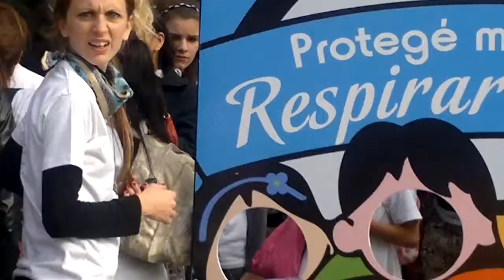"EL OBELISCO PORTEÑO DE BUENOS AIRES ARGENTINA POR OSCAR VALMONT". 3D. HD.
"EL OBELISCO PORTEÑO DE LA CIUDAD AUTONOMA DE BUENOS AIRES CAPITAL FEDERAL REPUBLICA ARGENTINA POR OSCAR VALMONT" 3D. HD. "SUMATE A UNA VIDA SALUDABLE". "31 DE MAYO CELEBRACION DEL DIA MUNDIAL SIN TABACO". "PROTEJE MI DERECHO A RESPIRAR AIRE PURO". CORTOMETRAJE. (31/05/2012).  "TANGO ARGENTINO EN LA NOCHE PORTEÑA DE BUENOS AIRES CAPITAL FEDERAL REPUBLICA ARGENTINA POR OSCAR VALMONT". 3D. HD. "CINE ESTOCASTICO LUDICO ABSTRACTO LIBRE ESPONTANEO IDEAL POR OSCAR VALMONT". "EL CINE ESTOCASTICO ES: ARTE LUDICO, ABSTRACTO, LIBRE, ESPONTANEO, IDEAL, DE DIALOGO Y LENGUAJE AUDIOVISUAL DE CONSENSO Y CONCILIADOR, MOTIVADOR, CREATIVO, CULTURA DE MEDIOS Y DISEÑO GLOBAL, TOTALIZADOR, DE TIEMPO Y ESPACIO TRASCENDENTE, VIRTUAL, ALEATORIO, UNISECUENCIAL, OCASIONAL, CASUAL, EVENTUAL, ORIGINAL, DIRECTO, PROVOCATIVO, TRANSGRESOR, FLUIDO, PERTINAZ, IRREVERENTE, LOCUAZ, TESTIMONIAL, DE HALLAZGO Y CRUDO POTENCIAL, REAL, DE ACCION Y MOVIMIENTO DINAMICO, AUDAZ, ELASTICO, FLEXIBLE, FRESCO Y NATURAL, DE INDUCCION Y DEDUCCION, DE LIBRE EXPRESION Y DE LIBRE INTERPRETACION". "CINE ARTE RENACIMIENTO ARGENTINO". "CINE ARTE VIRTUAL"."CINE EN ACCION". "CINE EN ACCION VIRTUAL. "CINE EN MOVIMIENTO". "CINE EN MOVIMIENTO VIRTUAL". "CINE VIRTUAL ARGENTINO" CINE VIRTUAL DEL RENACIMIENTO ARGENTINO". "CINE DEL PARADIGMA RENACIMIENTO ARGENTINO". "CINE PARADIGMATICO". "CINE SECUENCIA". "CINE SECUENCIA VIRTUAL". "CINE UNISECUENCIAL". "CINE UNISECUENCIAL DIRECTO". "CINE DIRECTO VIRTUAL". "CINE IDEAL". "CINE IDEAL VIRTUAL". "CINE ESPONTANEO" CINE ESPONTANEO VIRTUAL". "CINE ESPONTANEO". "CINE ESPONTANEO VIRTUAL". "CINE TESTIMONIAL". "CINE TESTIMONIAL VIRTUAL". "CINE OCACIONAL". CINE OCACIONAL VIRTUAL". CINE CRUDO". "CINE CRUDO VIRTUAL". "CORTOMETRAJE". CORTOMETRAJE VIRTUAL". "DISEÑO VIRTUAL". "AGENDA VIRTUAL". "AGENDA CULTURAL VIRTUAL". "IDEA VIRTUAL". "DESARROLLO VIRTUAL". "CREACION VIRTUAL". "MUNDO VIRTUAL". "CULTURA VIRTUAL". ARTE VIRTUAL". "MUSEO VIRTUAL". ESPACIO VIRTUAL". GALERIA VIRTUAL". CONTENIDO VIRTUAL". "PROYECTO VIRTUAL". POLITICA CULTURAL VIRTUAL". "ARG WORLD". MUSEO VALMONT". "MUSEO OSCAR VALMONT". "MUSEO OSCAR THE GOLD". "MUSEO ART DE GOLD".  "MUSEO DE LA MANCHA".CHANNEL ART THE GOLD. CHANNEL OSCAR THE GOLD. CANAL OSCAR DE GOLD. CANAL ART DE GOLD. CANAL OSCAR VALMONT. CANAL VALMONT. CHANNEL VALMONT. CHANNEL OSCAR VALMONT.  "ARGENTINA, EL MUNDO DE MIS SUEÑOS POR OSCAR VALMONT". "EL MUNDO DE MIS SUEÑOS POR OSCAR VALMONT". "TANGO FOR EXPORT". "TANGO MADE IN ARGENTINA". "TANGO ARGENTINO FOR EXPORT". TANGO ARGENTINO MADE IN ARGENTINA". "TANGO PORTEÑO". " TANGO PORTEÑO CANYENGUE". "TANGO CANYENGUE FOR EXPORT". "TANGO CANYENGUE MADE IN ARGENTINA". "TANGO PORTEÑO MADE IN ARGENTINA".  "TANGO PORTEÑO FOR EXPORT". "TANGO ARRABALLERO". "FOR ESPORT". "TANGO CAYENGUE PORTEÑO". "TANGO CANYENGUE ARGENTINO EN LA NOCHE PORTEÑA DE BUENOS AIRES CAPITAL FEDERAL REPUBLICA ARGENTINA POR OSCAR VALMONT". "TANGO CANYENGUE ARGENTINO". "TANGO CANYENGUE". TANGO ARRABALERO. TANGO CON FIRULETE.  "TANGO DE SALON". "CARLOS GARDEL". "MILONGA". "TANGO CALLEJERO". LUGAR DE CITA Y ENCUENTRO: "CALLE FLORIDA Y LAVALLE". "ARGENTINA CAPITAL DEL TANGO". "TANGO EN LA CALLE FLORIDA". "CALLE FLORIDA Y LAVALLE". 3D. HD. CODIGO ART DE GOLD. CODIGO DE ORO. CIRCULO DEL PODER. CIRCULO DORADO DEL PODER. CONTENIDO: "ARTE Y CIENCIA". GENERO: MUSICAL. PROCEDIMIENTO TECNICO: LENGUAJE AUDIOVISUAL DIRECTO. MONTAJE: VIRTUAL. EDICION: DIGITAL. PRODUCCION: MULTIMEDIOS. PRODUCTOR, DIRECTOR, EDITOR: "OSCAR VALMONT". "ART THE GOLD" PRODUCCIONES. LUGAR: "CALLE FLORIDA Y LAVALLE". "MICROCENTRO PORTEÑO". CENTRO DE INVESTIGACION Y EXPERIMENTACION ESTETICA. ACADEMIA NACIONAL DE ARTES Y CIENCIAS. MOVIMIENTO: RENACIMIENTO ARGENTINO. PARADIGMA: RENACIMIENTO ARGENTINO. ISMO: "IDEALISMO" "SINTETICO PRACTICO ARGENTINO". PRINCIPIO FILOSOFICO CIENTIFICO: "LAS IDEAS ESTAN, SOLO HAY QUE ORDENARLAS; EL CONOCIMIENTO ESTA, SOLO HAY QUE EMPLEARLO". CORRIENTE: CINE ESTOCASTICO ARGENTINO CONTEMPORANEO DE VANGUARDIA. TENDENCIA: CINE ESTOCASTICO ARGENTINO CONTEMPORANEO DE VANGUARDIA. ESCUELA: CINE ESTOCASTICO ARGENTINO CONTEMPORANEO DE VANGUARDIA. EPOCA: BICENTENARIO ARGENTINO. PERIODO: SIGLO XXI. CONTEMPORANEO. CINE TV Y MULTIMEDIOS. METODO IDEAL: "ART IMAGE WORLD".  "NEW WORLD IMAGE".  "IMGE ART WORLD". "NEW IMAGE WORLD". ORIGEN: REPUBLICA ARGENTINA.